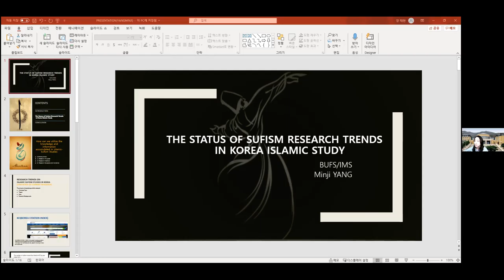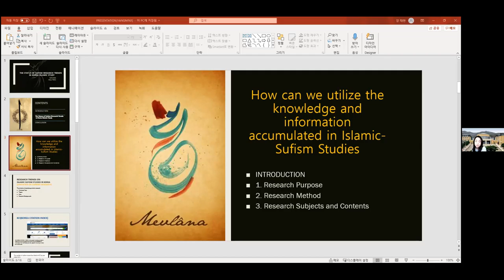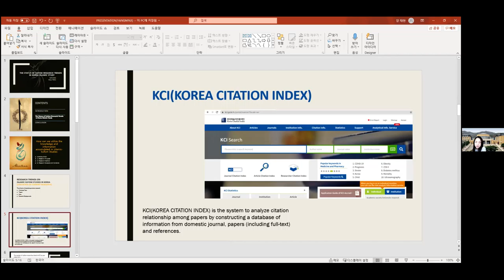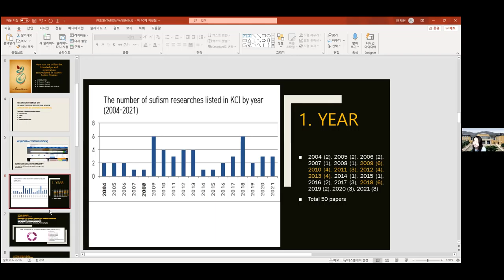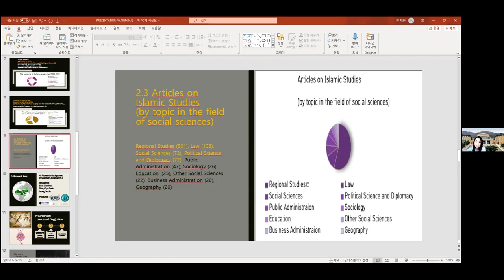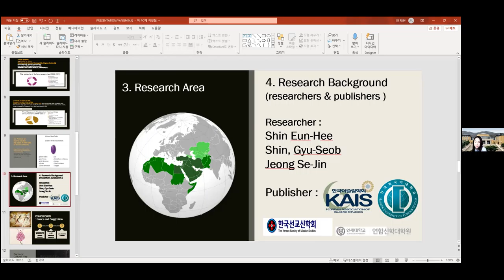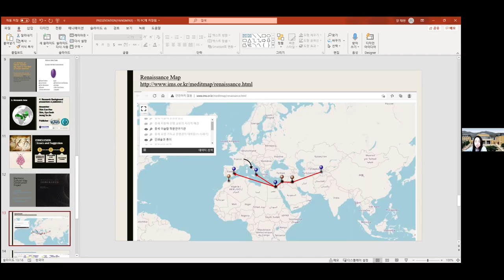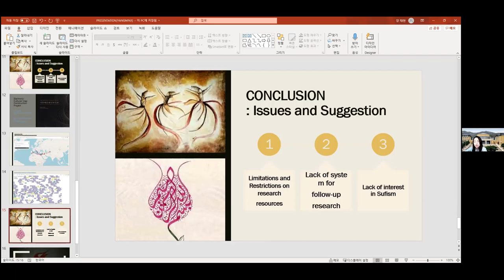Yang Minji(HK Assistant Professor IMS)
Reflection of Sufism in Korean Islamic Studies